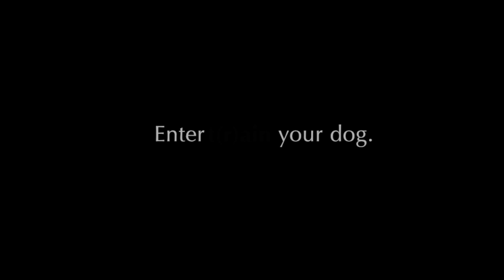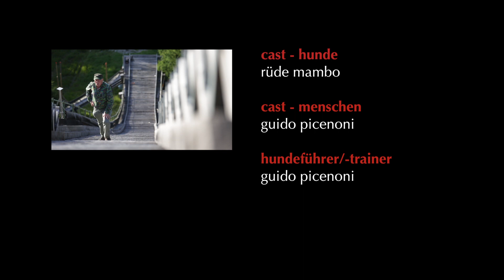Dogmambo Entert(r)ain Your dog Skischanze 300m Retrieve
Guido Picenoni shows his training skills as his Labrador Mambo retrieves a Dummie from the top of a the old ski jump in St. Moritz in 300m Distance. [English]
Guido Picenoni zeigt seine Fähigkeiten in der Hundeausbildung mit dem 300m Apportieren eines Dummies von der Spitze der alten Skischanze in St.Moritz durch seinen Hund Mambo. [Deutsch]